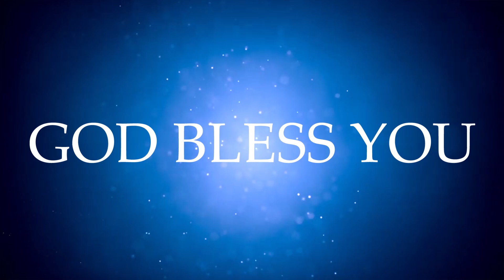P Samuel Sundar Reddy garu 07 11 2024